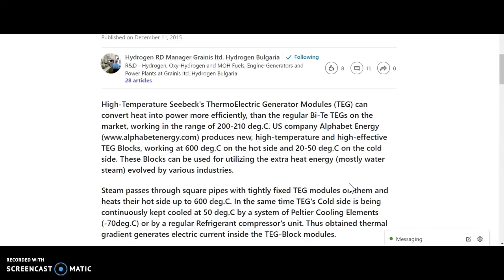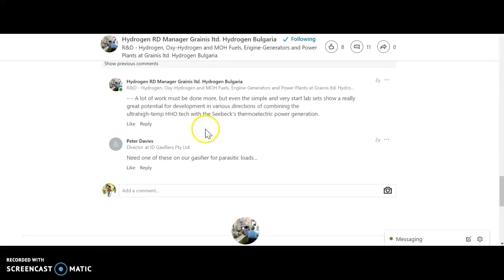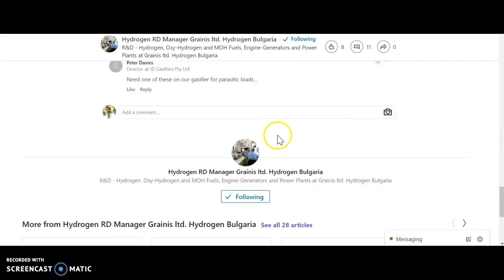HIgh tempreture TEG Modules Heat to power units